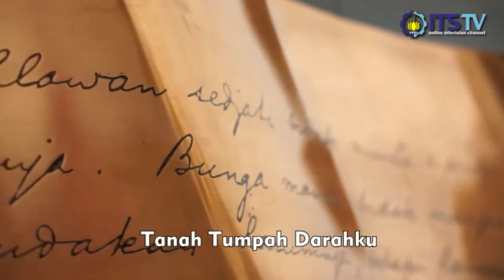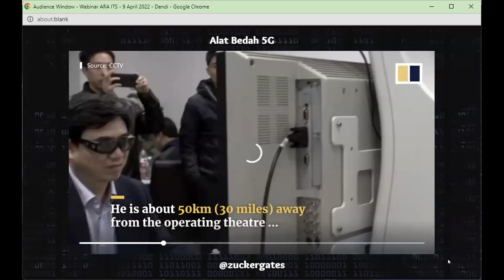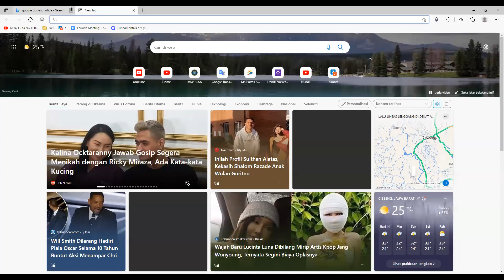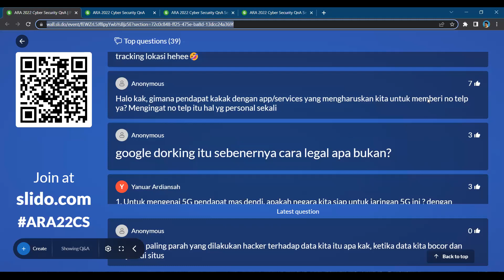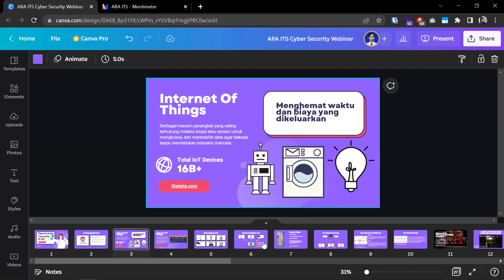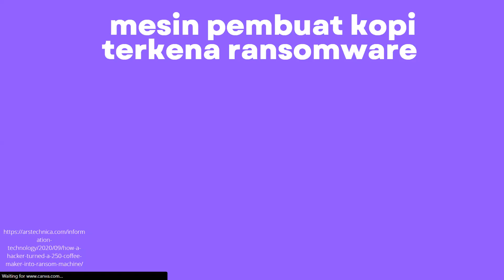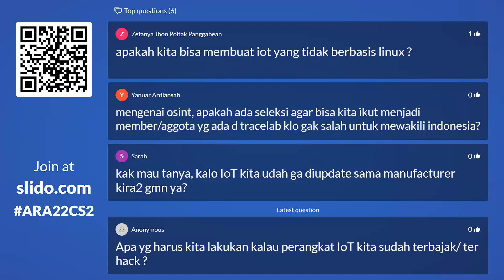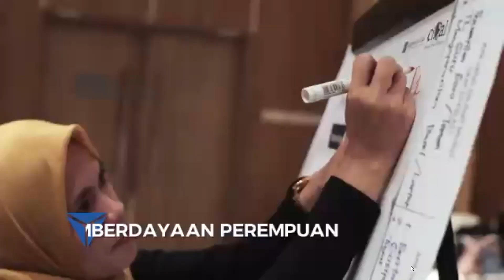Internet Of Things Security - Webinar ARA ITS Surabaya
Webinar ARA ITS 2022

Pembicara :

👨‍⚖️ Dendi Zuckergates (Founder Orang Siber Indonesia)
"Iot & Data Security"

👨‍⚖️ Deyanbunayya (Web Security Instructor dan
Founder Belajarsiber)
"There is S for Security in IoT"

Tema Webinar :
🖊️ A Fundamental Key for Innovation in Digital Infrastructure